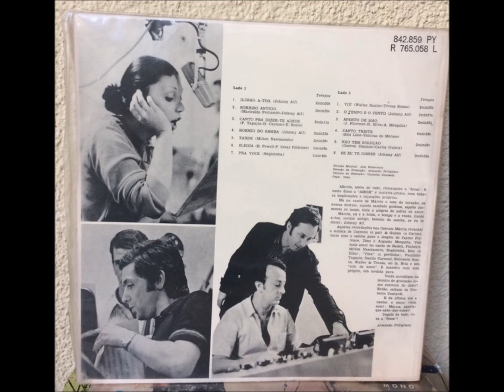ALGUÉM COMO TU - MÁRCIA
STORMY WEATHER
PMÁRCIA
(Márcia Elizabeth Raimundo Barbosa)
25/11/1943  São Paulo, SP
LP MÁRCIA VOL. 3 –ELENCO – 1970
Com Orquestra e Roberto Menescal, violão
ALGUÉM COMO TU
(José Maria de Abreu/Jair Amorim)

Alguém como tu
Assim como tu
Eu preciso encontrar
Alguém sempre meu
De olhar como o teu
Que me faca sonhar
Amores eu sei
Na vida eu achei
E perdi
Mas nunca ninguém desejei
Como desejo a ti
Se tudo acabou
Se o amor ja passou
Ha de um sonho ficar
Sozinho estarei
E alguém eu irei procurar
Eu sei que outro amor posso ter
E um novo romance viver
Mas sei que também
Assim como tu mais ninguém
Assim como tu
Mais ninguém
Assim como tu
Mais ninguém